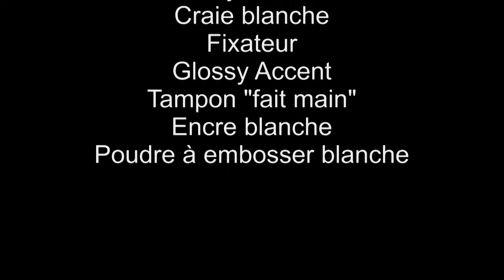Cartes à la mode PN #5 Carte Coeurs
Carte réalisée dans la cadre du projet d'AmandineC "une carte, un sourire". Cette fois les consignes consistaient à faire une carte avec du blanc, rouge et des cœurs.